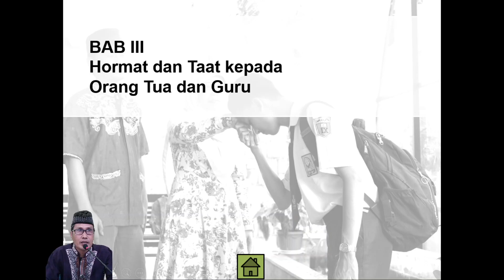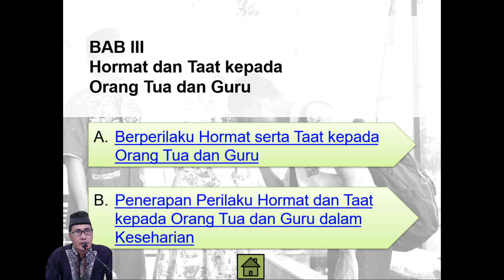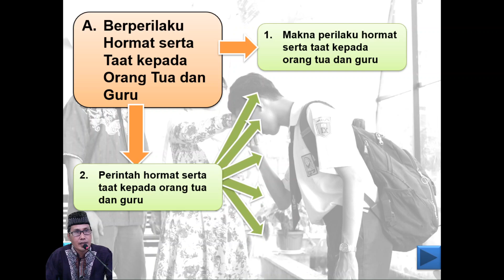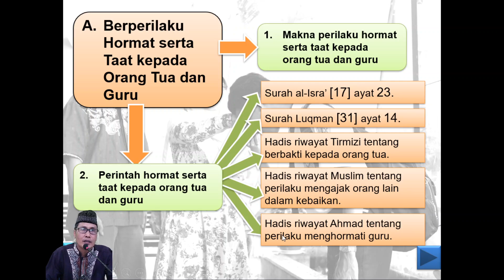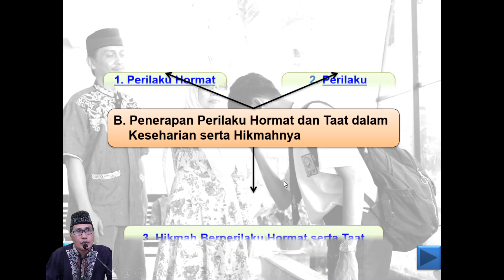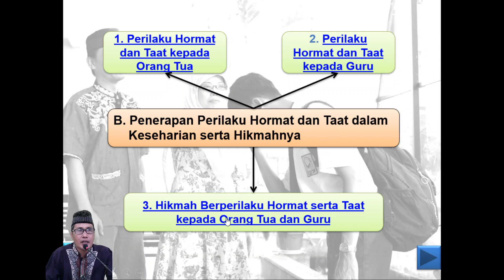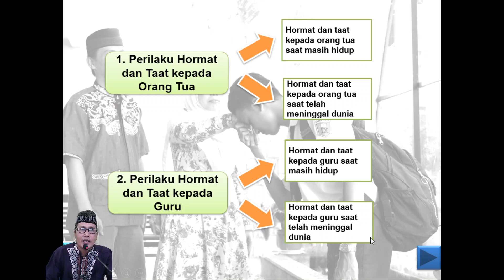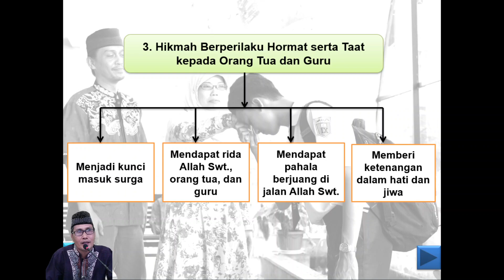PJJ PABP KELAS 9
MATERI:
"HORMAT DAN TAAT KEPADA ORANG TUA DAN GURU"

by: MR. M.MUKHTAROM,S.Pd.